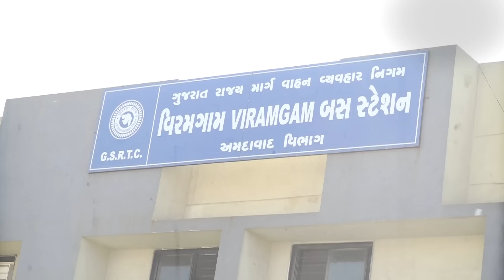Gujarat Janta No Mood: Viramgam ની જનતાએ કેમ ઠાલવ્યો Hardik Patel પર રોષ? | GT